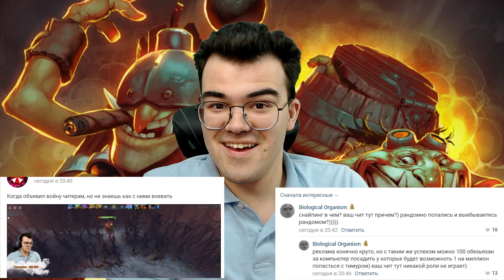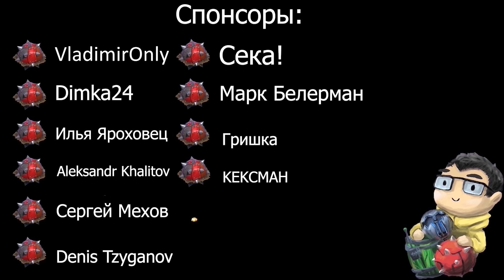ВРАГИ МЕНЯ НЕ УВИДЯТ | Война против читеров | Травоман на лоуммр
— Моментальный обмен вещей из CS:GO, H1Z1, DOTA2, RUST

💰Бесплатная аналитика по Доте и КС или @travobet в телеге

Таймкоды:
00:00 Лутфарм
00:30 Война с читерами
02:00 Лесной течис
10:00 ПРЕДАТЕЛЬСТВО ГОДА
13:00 Отжал мид
22:00 Готовимся к фонтану
30:00 ФОНТАН
43:00 Игра на грани!
52:00 Готовимся сносить врага

📜 Частые вопросы.
1. Почему Травоман? --- Лет десять назад играл в браузерную стратегию Travian.
2. Как начал играть на минере? --- В 2016 лузстрикнул с 4200 на 3800 и начал его спамить
3. Не надоело на одном герое? --- Нет
4. Кого берешь, если минер в бане? --- бейна
5. Кто контрит минера? --- Герои со встроенным бкб, резистом к магии, быстрым темпом, суммонами и иллюзиями
6. Как кидать мины в точку? --- Выделить героя и мины через шифт, использовать скил в иконку мин
7. Cколько игр на минере? --- около 4 тысяч
8. Как выделить несколько мин из пачки? --- Выделить все мины и шифт+лкм по лишним, они уберутся оттуда
9. Что за музыка у Травомана? --- Либо Инт2016, либо пак Desert (оба в доте на торговой площадке)